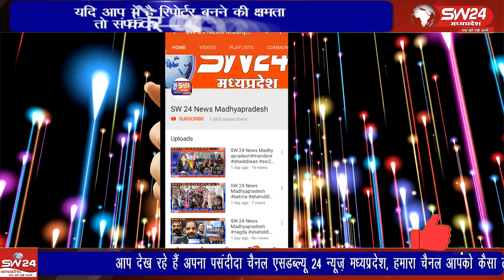"खरगोन में जश्ने ईद मिलादुन्नबी धूमधाम से मनाया गया, जुलूस में मिठाई और तबर्रुक का वितरण"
खरगोन में जश्ने ईद मिलादुन्नबी बड़े हर्षोल्लास के साथ मनाया गया। परंपरागत जुलूस में बड़ी संख्या में मुस्लिम समाज के लोग, युवा और बच्चे शामिल हुए। मोहन टॉकीज पर युवा नेता एडवोकेट शाहरुख मिर्जा और अन्य मुस्लिम नेताओं ने मिठाई, बिस्किट और रोट का वितरण कर तबर्रुक बांटा। जुलूस के दौरान विभिन्न स्टॉल और मंच सजाए गए थे जहां मिठाई और तबर्रुक वितरित किए गए। शाहरुख मिर्जा ने शांति और सांप्रदायिक सद्भाव की सराहना की और पुलिस, नगर पालिका तथा मीडिया कर्मियों को धन्यवाद दिया। ब्यूरो रिर्पोट खरगोन।